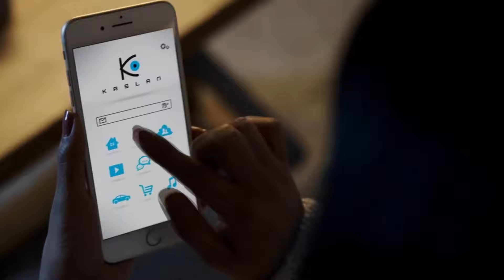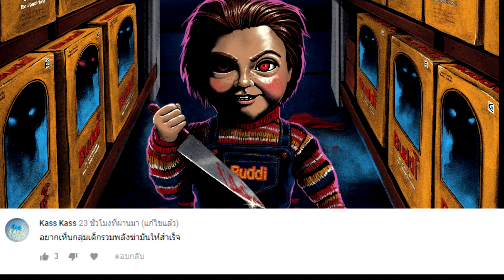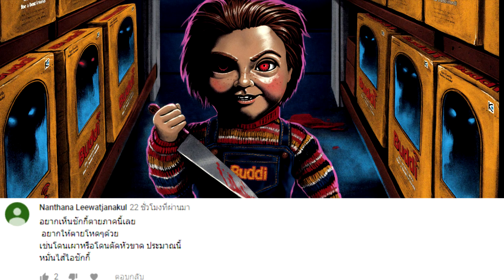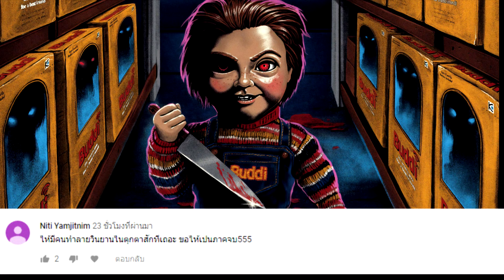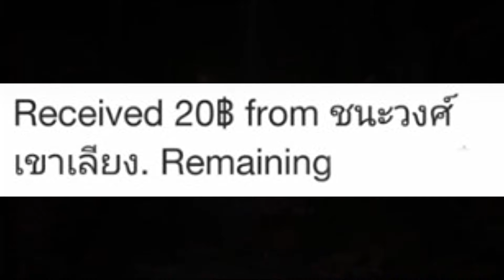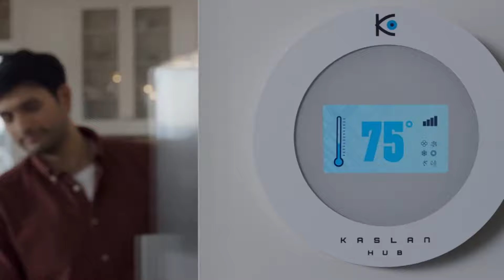คุยเผาหัวก่อนดู !!! Child’s Play คลั่งฝังหุ่น ชอบภาคไหนสุด ?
***โดเนทเป็นกำลังใจในการทำคลิปให้ผมได้นะครับขอบคุณมากคับ
*True Wallet (ขึ้นชื่อ) - 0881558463
*พร้อมเพย์ (แจ้งทางเพจด้วย) - 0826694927
พร้อมเพย์,ทรูมันนี่จะชื่อไม่ขึ้นชื่อต้องแจ้งทางเพจคอเป็นหนังด้วยน้า